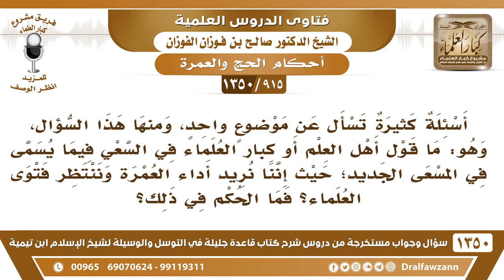[915 /1350] ما قول أهل العلم فيما يسمى المسعى الجديد؛ حيث إننا نريد أداء العمرة وننتظر فتوى العلماء؟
-[915 /1350] السؤال: أسئلة كثيرة تسأل عن موضوعٍ واحدٍ، ومنها هذا السؤال، وهو: ما قول أهل العلم أو كبار العلماء في السعي فيما يسمى في المسعى الجديد؛ حيث إننا نريد أداء العمرة وننتظر فتوى العلماء؟ فما الحكم في ذلك؟
الجواب: انتظروا فتوى العلماء، مادام أنكم تنتظرون؛ انتظروا فتوى العلماء.
للاشتراك في قناة الشيخ صالح الفوزان
أسئلة وأجوبة من شرح قاعدة جليلة ( 1350 ) مقطع

للاستفسار والإقتراحات والدعم
رئيس الفريق
لمشروع كبار العلماء